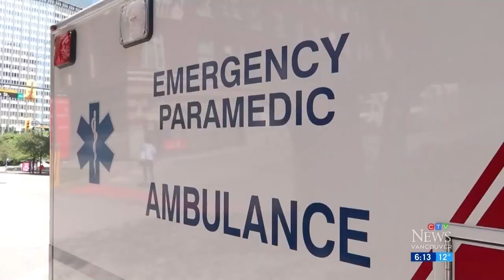Son honoured for saving dad during cardiac arrest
A Vancouver father is crediting his son for saving his life after he went into cardiac arrest at home.